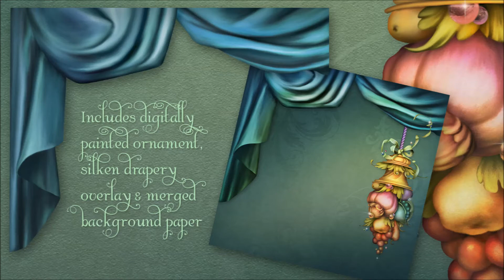Jaguarwoman's "Baroquio"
"Baroquio" is an original, digitally-painted design resource with Baroque-themed ornamentation which maximizes the possibilities for creative variations.   In addition to existing hues of the whimsical ornaments, 2 layered PSD files are provided with several layers which you can easily re-hue different segments to create endless new versions. Also included:  a digitally painted satin drapery overlay as well as a merged composition, scrollwork elements and multiple hue variations . . .just to hint at the variations the user can achieve.